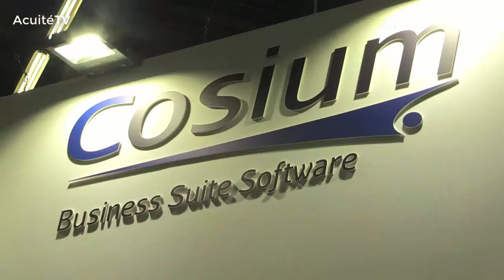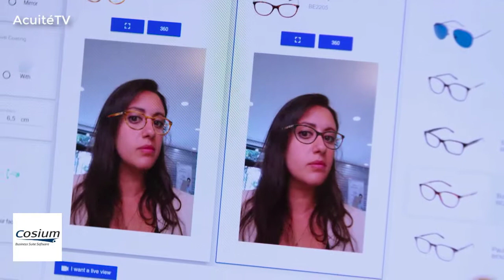[Silmo 2017] Coup de projecteur : Cosium